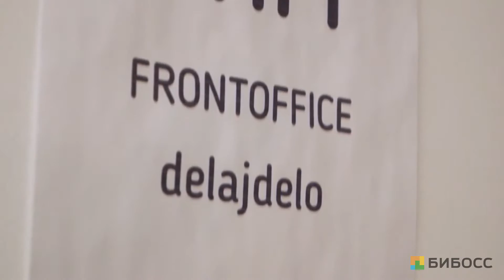Франшиза Свобода от кредитов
«Свобода от кредитов»: прибыльный и социально значимый бизнес, который востребован миллионами клиентов.
Что такое франшиза юридической компании «Свобода от кредитов»:
- Социально значимый и востребованный бизнес — тысячам людей ваши услуги нужны, как воздух.
- Миллионы потенциальных клиентов — каждый шестой заемщик.
- Реальная польза для людей — вы решаете их проблемы с банками и МФО, защищаете перед коллекторами и приставами.
- Хорошая прибыль для вас — от 120 000 рублей в месяц
- Минимум хлопот и ответственности — все юридические вопросы клиента решает франчайзер.
- Гарантированные продажи — франчайзер сам приводит к вам клиентов.
- Рекордно быстрая окупаемость — максимум 5 месяцев.
- Рекордно быстрый запуск — всего 7 дней, и вы открываете бизнес.
- Без конкурентов — вы получаете эксклюзив на город сразу после покупки франшизы.

Оглянитесь. В экономике кризис, который, как говорят сами экономисты, пришел к нам всерьез и надолго. А значит, сокращения штатов и урезания зарплат будут лишь расти.